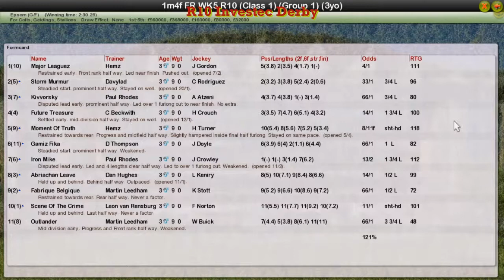FR WK5 R10 Investec Derby